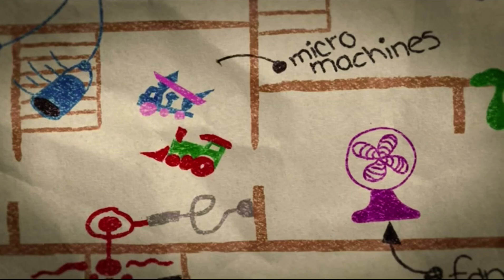Freeform USA «Promo Home Alone, Encanto, abc new series ☃️» 25 Days of Christmas 🎄